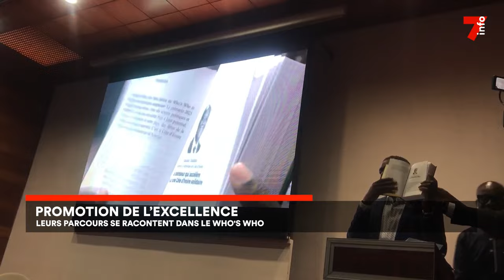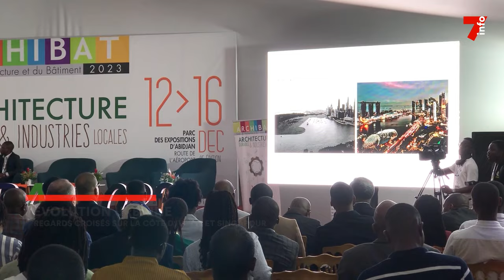Le 7 minutes du 15 décembre 2023 (édition du 12h)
1. Journée du patient : la PISAM rempile pour la deuxième journée du patient

2. Archibat 2023 : l'architecture de demain passe par les produits et services locaux

3. Evolution urbaine : regards croisés sur la Côte d'Ivoire et Singapour

7info est la première chaîne d'information en continu en Côte d'Ivoire. Retrouvez ici en replay nos programmes et restez informés en temps réel en vous abonnant à nos différentes plateformes :